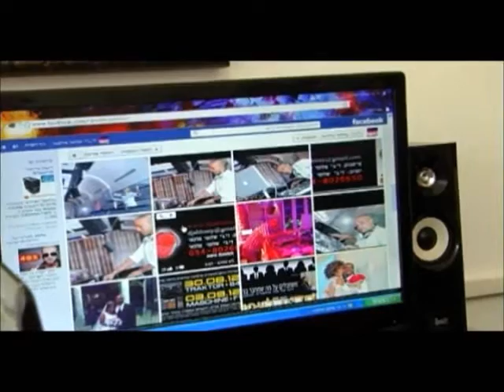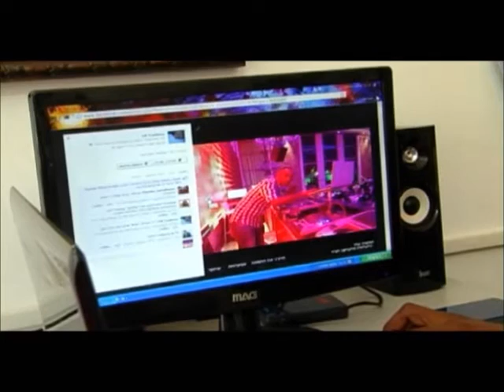די ג'יי שלומי מלכאי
השאיפה של התקליטן שלומי מלכאי: "לשדרג את איכות האירועים בקהילה ולהפוך את אירוע השמחה למאורגן וטוב יותר מכל האספקטים".